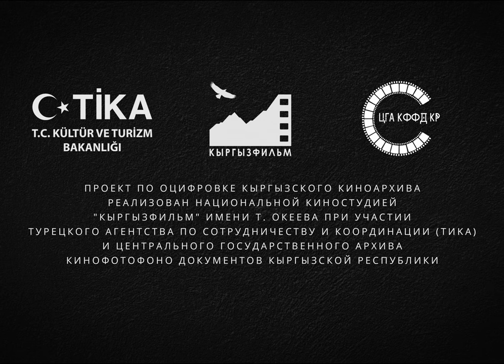Д/ф "Любимая песня народа (Абдылас Малдыбаев)" (1963) [4K] (реж. Лиля Турусбекова)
ЛЮБИМАЯ ПЕСНЯ НАРОДА (АБДЫЛАС МАЛДЫБАЕВ) (1963)

Автор сценария: В. Горохов
Режиссёр: Лиля Турусбекова
Оператор: Марлес Туратбеков
Звукооператор: Яков Рывкин

Над восстановалением фильма работали:

Оцифровка: Жолдош Акматалиев, Оркен Рысбай
Цветокоррекциялоо: Евгений Крохмаленко
Звукорежиссеру: Марс Тугелов